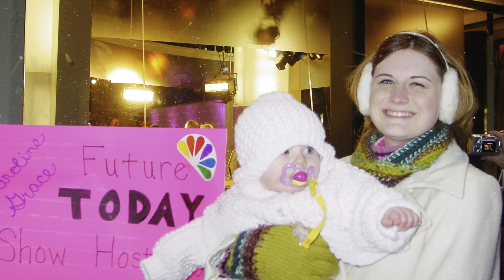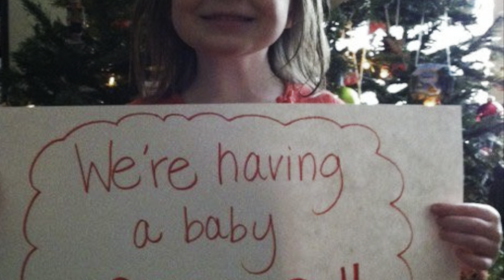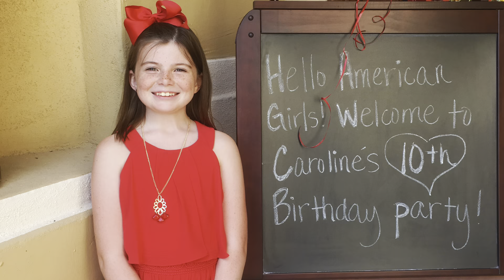Caroline’s High School Graduation Video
Celebrating 17 years of our amazing granddaughter, Caroline, as she graduates from high school and heads off to Texas A&M University.